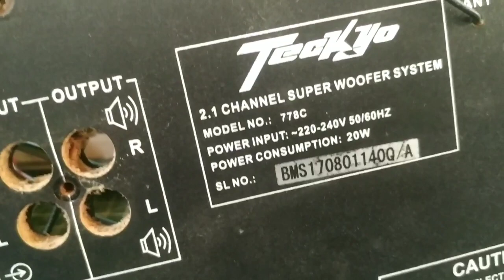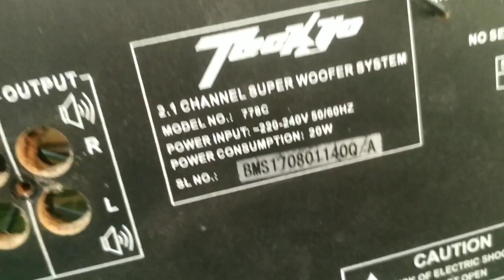Cara Memperbaiki Speaker Bluetooth Teckyo 778c Rusak Lampu Indikator Berkedip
ini adalah cara untuk memperbaiki speaker bluetooth merk Teckyo tipe 778c. yang kerusakannya adalah kadang mati kadang hidup , dan lampu indikatornya menyala berkedip kedip , untuk cara servisnya sangat mudah, bisa simak video ini sampai selesai ya

TAG ; cara servis speaker bluetooth teckyo tipe 778c